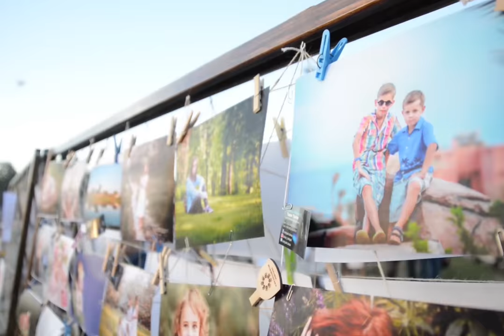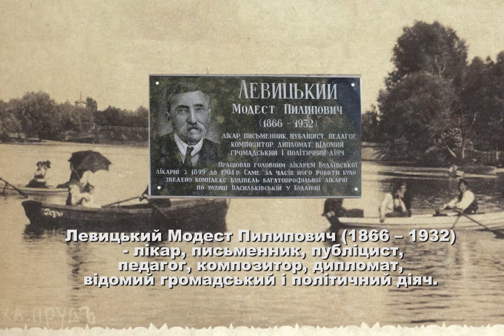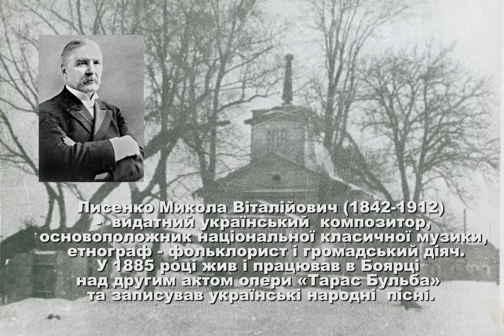Боярка. Фільм українською. Україна, Київ, Одеса, Харків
Боярка — легені Києва , духовне серце Київщини, творче небо українських класиків, художників, поетів, потужна енергетична вісь істориків, політиків, громадських діячів. Ти —веселі очі тисячі маленьких боярчан, патріотів України!!!  мальовниче місто, що дивиться на нас в намисті прозорих ставків та зелені віковічних сосен, дубів та запашних лип і каштанів.

У повсякденних трудових буднях, в роботі підприємств, та соціально-культурній сфері, боярчани добувають хліб насущний і розбудовують своє рідне місто. Воно оживає в яскравих акварелях художників; у скульптурних витворах, у вишивках майстринь, у піснях танцях та мистецтві, які випромінюють любов. Тим і живе Боярка та боярчани. AsiaStyle boyarka.love boyarka.TV
UA Ukrainian